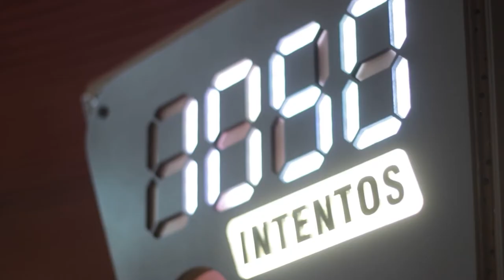Les presentamos la nueva sala Matemática del MIM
El viernes 5 de marzo lanzamos nuestra nueva sala Matemática, donde queremos mostrarte que esta materia es entretenida, se encuentra en tu vida cotidiana y de seguro tienes alguna habilidad relacionada con ella y no te habías dado cuenta.